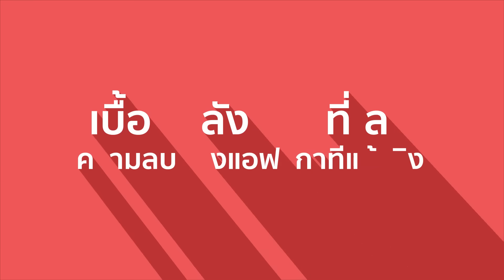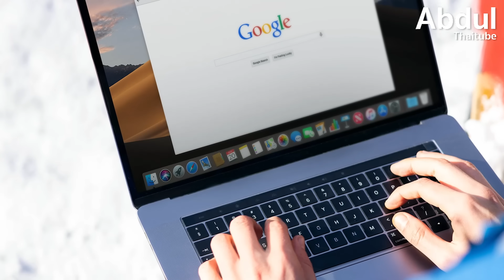เบื้องหลังแผนที่โลก ความลับของแอฟริกาที่แท้จริง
KLARITY Japan Ginkgo Biloba สารสกัดใบแปะก๊วยคุณภาพสูงจากประเทศญี่ปุ่น ตัวช่วยสำหรับการดูแลสมอง สั่งซื้อได้แล้วที่นี่ คลิกเลย 👇

เมื่อมองดูแผนที่โลกที่คุ้นเคย แอฟริกาอาจดูเป็นเพียงทวีปขนาดกลาง ไม่ใหญ่ไปกว่าสหรัฐอเมริกาหรือรัสเซียมากนัก ทั้งที่ความจริงหากดูที่ตัวเลขพื้นที่ แอฟริกามีขนาดใหญ่กว่าสหรัฐฯ จีน อินเดีย และยุโรปรวมกัน! ความเข้าใจผิดนี้ไม่ได้เกิดจากการสมคบคิดใดๆ แต่เป็นผลจากข้อจำกัดทางคณิตศาสตร์ในการฉายภาพทรงกลมลงบนแผ่นกระดาษเรียบ ส่งผลให้ทัศนคติและนโยบายของโลกต่อทวีปที่เป็นอู่อารยธรรมของมนุษยชาติแห่งนี้ถูกบิดเบือนมานานนับศตวรรษ ไม่เพียงแค่ขนาดที่ถูกบดบัง แต่ยังรวมถึงความอุดมสมบูรณ์ของทรัพยากร ความหลากหลายทางชีวภาพและวัฒนธรรม รวมถึงปรากฏการณ์ทางธรรมชาติอันน่าทึ่งที่ซ่อนอยู่ในทวีปยักษ์แห่งนี้ วันนี้เราจะพาทุกคนไปเฉลยความจริงอันน่าตกใจ กับ "เบื้องหลังแผนที่โลก ความลับของแอฟริกาที่แท้จริง" กันครับ

0:00 บทนำ: ความเข้าใจผิดเกี่ยวกับขนาดของแอฟริกา
1:33 1. ภาพลวงตาของแผนที่เมอร์เคเตอร์
2:33 2. ขนาดมหึมาที่แท้จริงของแอฟริกา
3:28 3. วิวัฒนาการของทวีปแอฟริกา
4:36 4. อคติและผลกระทบทางจิตวิทยา
5:30 5. ความหลากหลายทางวัฒนธรรมและภาษา
6:43 6. ทรัพยากรที่มหาศาล
8:06 7. ปรากฏการณ์ธรรมชาติที่น่าทึ่ง
9:27 8. เทคโนโลยีและแผนที่สมัยใหม่